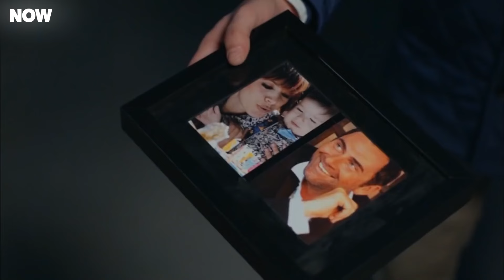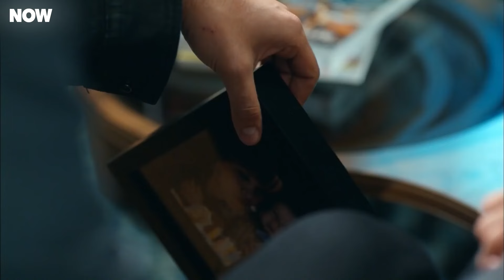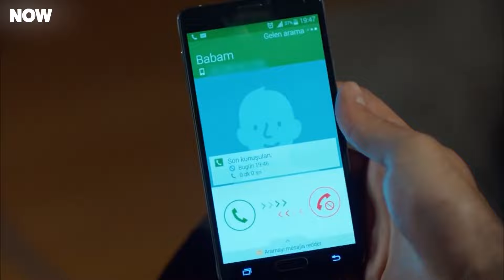Crónicas De Un Amor Imposible #56 - Amar Es Primavera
Crónicas De Un Amor Imposible #56 - YO SÓLO TE CONFÍO

GÉNERO: JUVENTUD
PRODUCIDO POR: SUREC FILM
PRODUCTOR: EDA TEKSOZ
ESCENARIO: FETHI KANTARCI